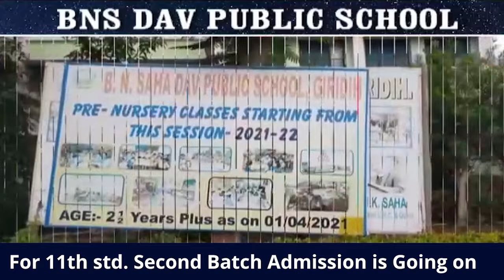Presidential Election 2022: 18 जुलाई को होने वाले राष्ट्रपति चुनाव के लिए विधानसभा तैयार